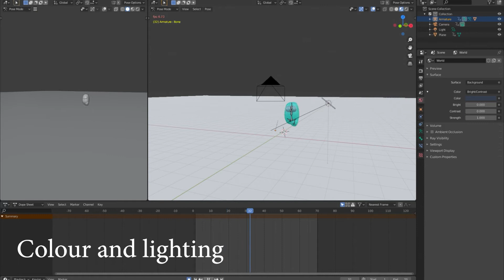Among Us 3d walking animation New vs Old | Blender animation